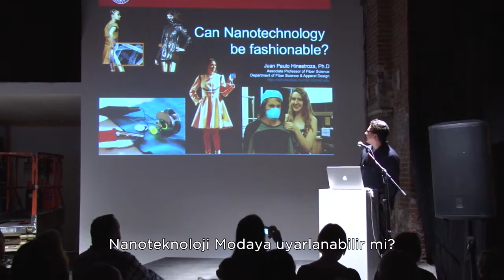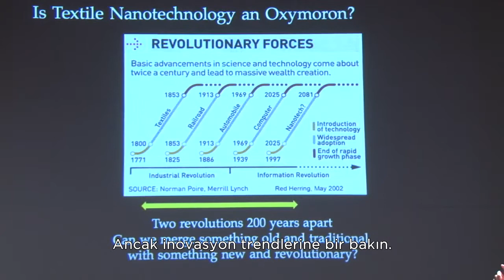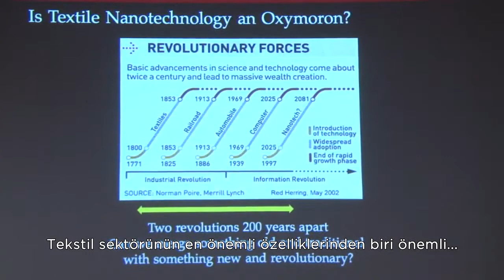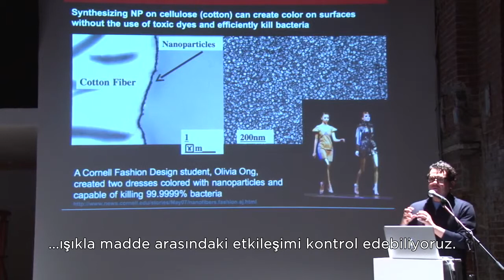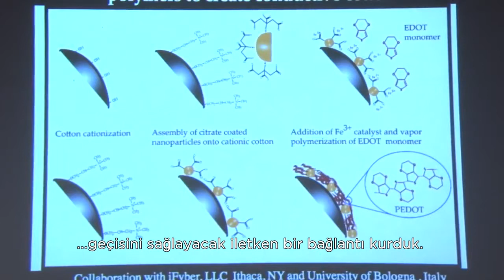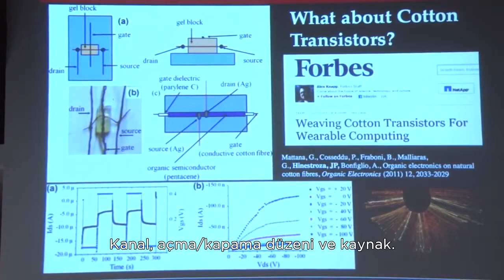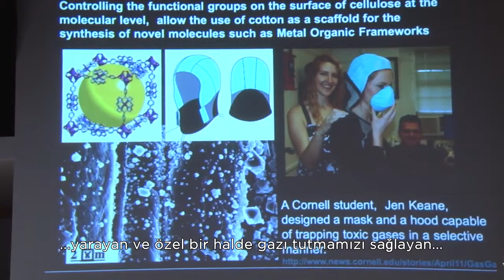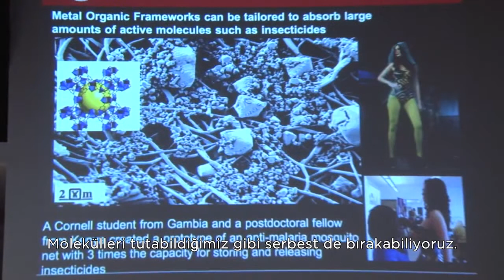Akıllı Tekstil Moda ve Etkileşim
Akıllı Tekstil, Moda ve Etkileşim üzerine Cornell Üniversitesi'nde araştırmalar yapan Juan P. Hinestroza Tekstil sektörünün geleceğine yönelik çok önemli ip uçları veriyor. AKŞAM PAZARI TV nanoteknolojilerin Tekstil sektöründeki uygulamalarını Türkiye'de de tanıtabilmek amacıyla profesör Hinestroza'nın çalışmalarını yakından izliyor ve kendisi ile sürekli irtibatta. Türk Tekstil Sektörüne emek veren herkesin bu videoyu ilgiyle izleyeceğini düşünüyoruz.
Benzer videolar için lütfen adresimizi ziyaret ediniz.
Juan P. Hinestroza Fulbright akademisyeni ve bilim adamıdır. Hinestroza New York, Ithaca'da bulunan Cornell Üniversitesi Ekoloji bölümünde profesördür ve Fiber Nanoteknolojiler laboratuarını yönetmektedir.